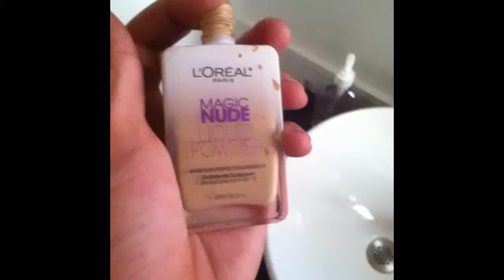When girls wear too much makeup